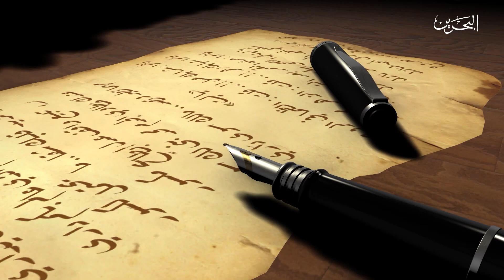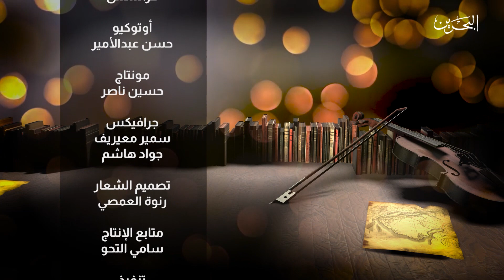على الوتر| احمد الجميري مع روضة محمود